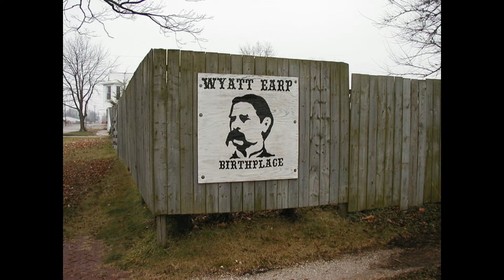A Brand New Created Team in NCAA Football 14 - The MacPack Alphas! | Episode # 1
This is a brand new created team in NCAA FOOTBALL 14 with custom jerseys, field, sliders, playbooks, players, etc.